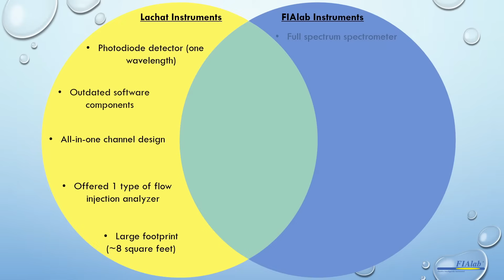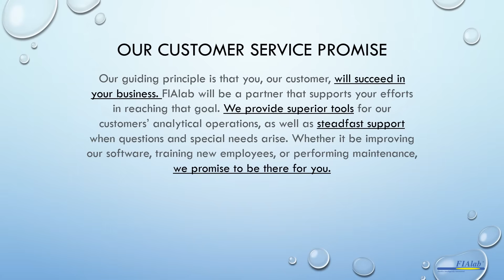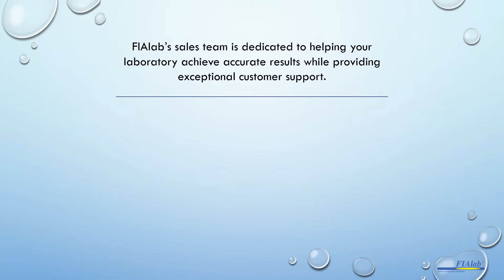FIAlab Instruments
FIAlab Instruments - Fluidics Intelligently Automated Instruments is a virtual exhibitor for the 2021 FSEA Virtual Spring Conference.